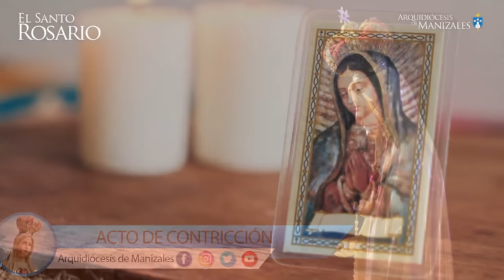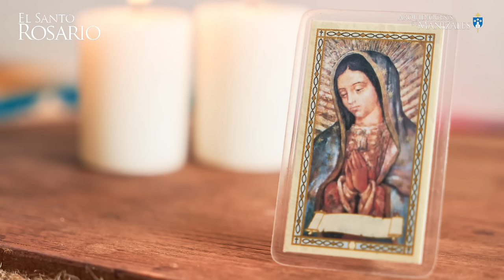Santo Rosario de hoy jueves 15 agosto 2024 I Arquidiócesis de Manizales I Misterios Gozosos.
1. El Bautismo en el Jordán.
1. La autorrevelación en las bodas de Caná.
3. El anuncio del Reino de Dios invitando a la conversión.
4. La Transfiguración.
5. La Institución de la Eucaristía.